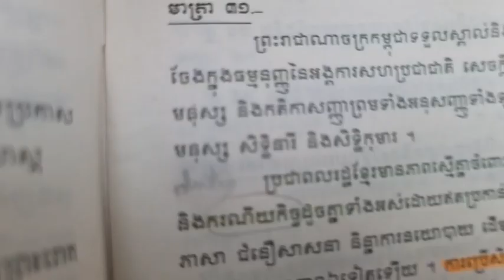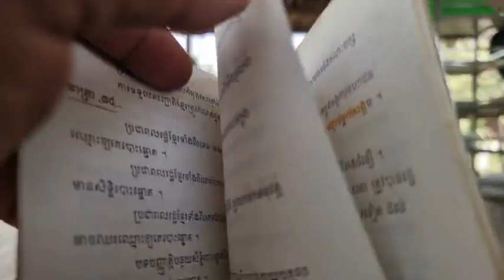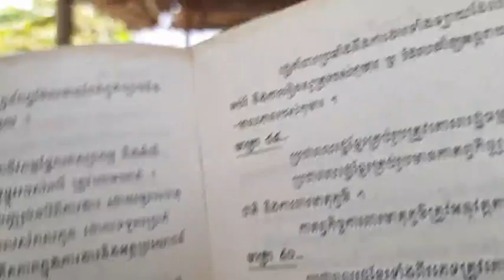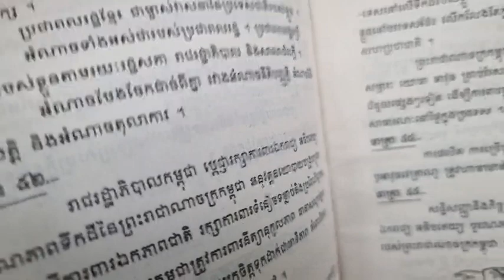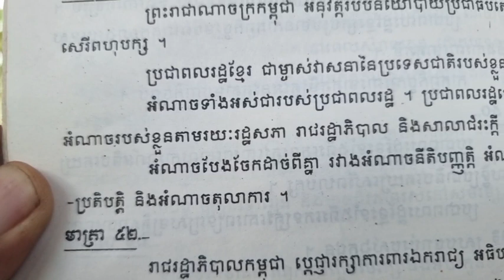(ភាគទី៥២៣) ហេតុអ្វីរដ្ឋធម្មនុញ្ញតម្រូវឲ្យ ប្រជាពលរដ្ឋខ្មែរ ការពារមាតុភូមិតាមបញ្ញត្តិច្បាប់?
ជំពូកទី៣ អំពីសិទ្ធិ និងករណីកិច្ចរបស់ប្រជាពលរដ្ឋខ្មែរ មាត្រា ៤៩
(ភាគទី៥២៣)
ថ្ងៃ ព្រហស្បតិ៍ ទី ៣ កើត ខែ ចេត្រ ឆ្នាំ ខាល ឆស័ក ពុទ្ធសករាជ ២៥៦៦ ត្រូវថ្ងៃទី ២៤ ខែ មីនា ឆ្នាំ ២០២៣

ទំព័រហ្វេសបុក/  សន្ធិសញ្ញាសន្តិភាពទីក្រុងប៉ារីស៍ស្ដីពីកម្ពុជា
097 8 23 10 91/ 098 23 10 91/ 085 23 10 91/ 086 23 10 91
ទាក់ទងស្នើសុំសៀវភៅ /
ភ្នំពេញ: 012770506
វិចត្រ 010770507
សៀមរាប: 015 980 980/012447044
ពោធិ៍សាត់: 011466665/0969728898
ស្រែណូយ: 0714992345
សូមទាញយកឯកសារ កិច្ចព្រមព្រៀងនេះតាមរយៈ៖
១. សូមអានឯកសារនេះ ជាភាសាខ្មែរ (ច្បាប់ដើម ជារូបថត)
២.សូមអានឯកសារនេះ ជា ៥ភាសា ឆ្លាស់គ្នា អង់គ្លេស បារាំង ចិន រូស្ស៊ី និង ភាសាខ្មែរ ចាប់ពី ទំពរ័ ២៧ ដល់ ៣០៦ ពី អង្គការសហប្រជាជាតិ៖
ចូលរួមផ្សប់ផ្សាយមិនដាក់ License YouTuber ( មិនមានកម្មសិទ្ធបញ្ញា​ អាចទាញយកទៅបន្តរផ្សប់ផ្សាយបាន )
 សន្ធិសញ្ញាសន្តិភាពទីក្រុងប៉ារីស៍ស្ដីពីកម្ពុជា បន្តរផ្សាយឡើងវិញ